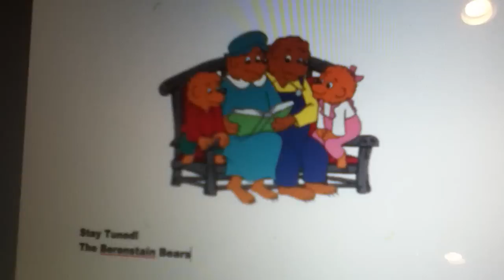Nintendo Kids - We will be back: The Berenstain Bears